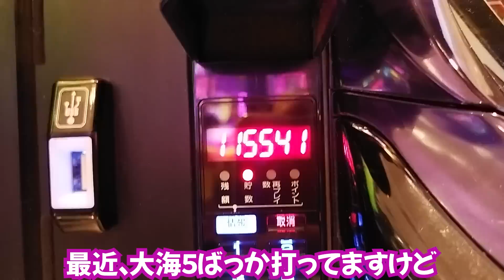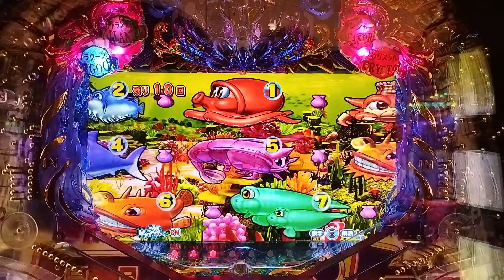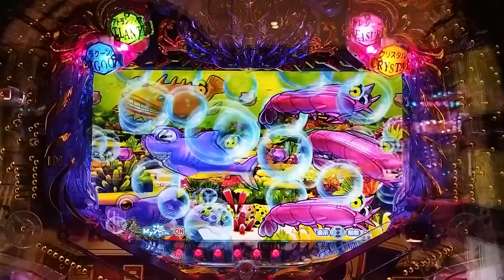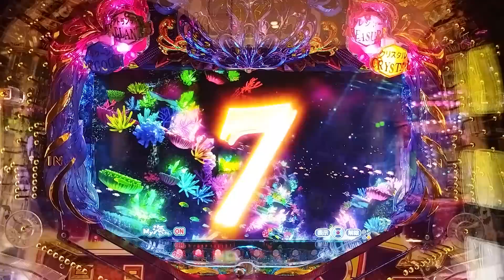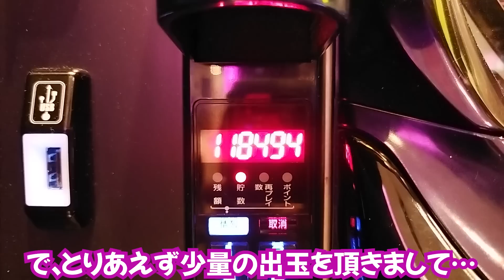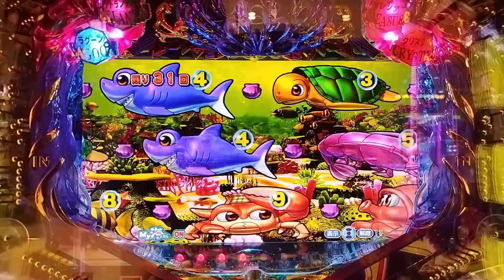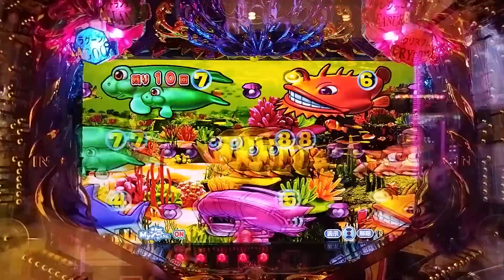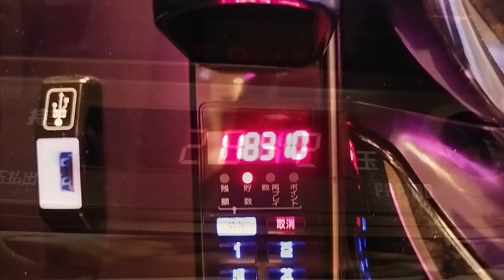【目指すは】P大海物語4スペシャルBLACK 2023/02/11【貯玉100万発】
今回もブラックさんです！